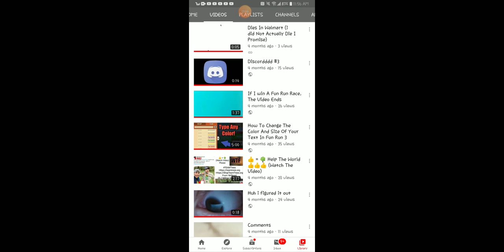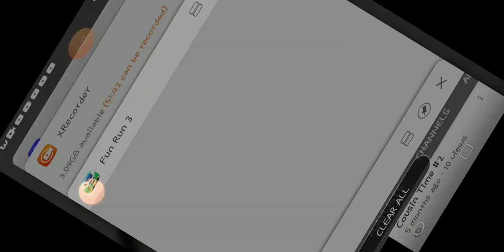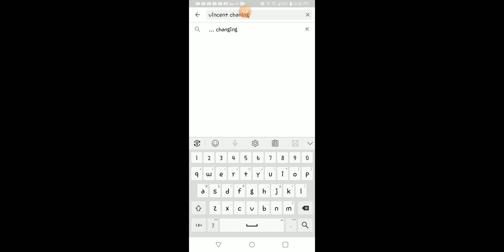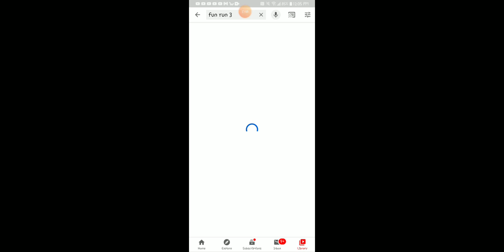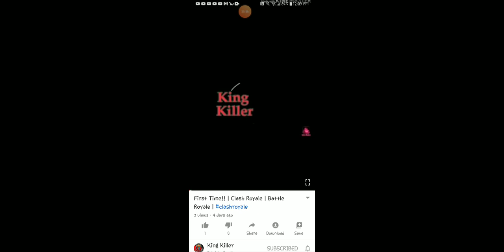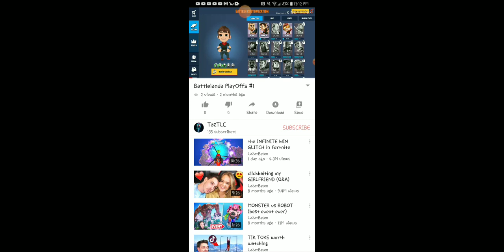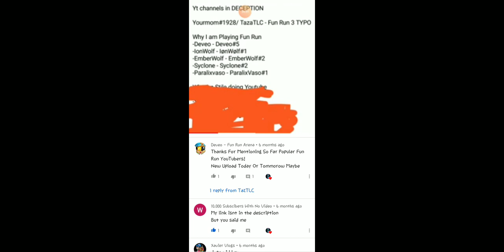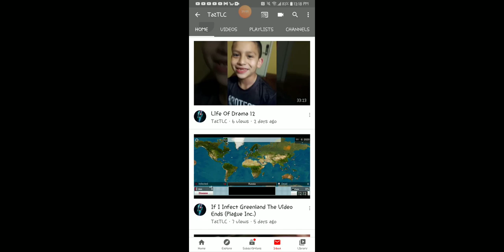Im Bored (Fun Run)